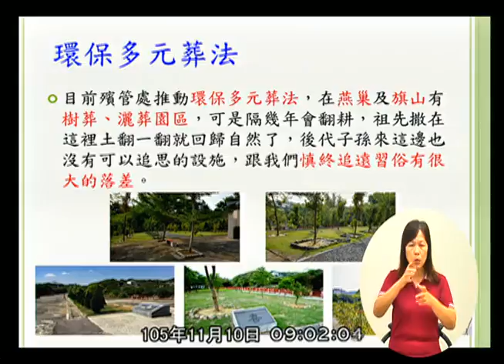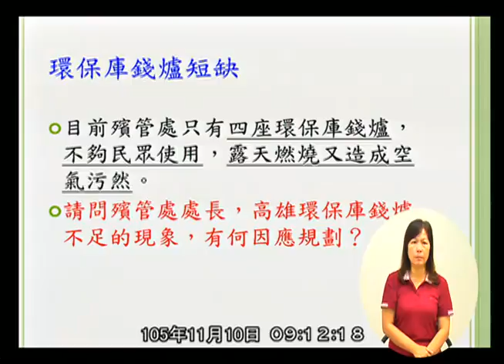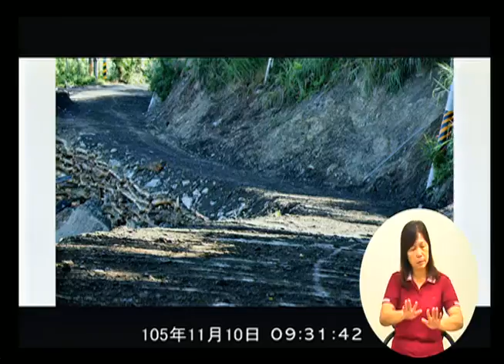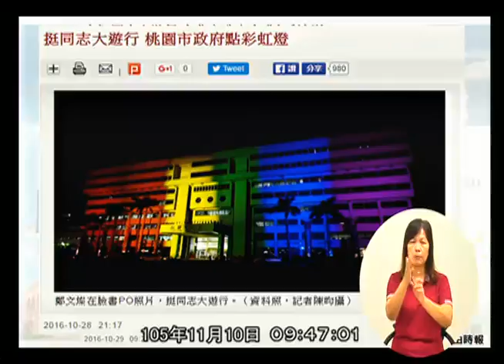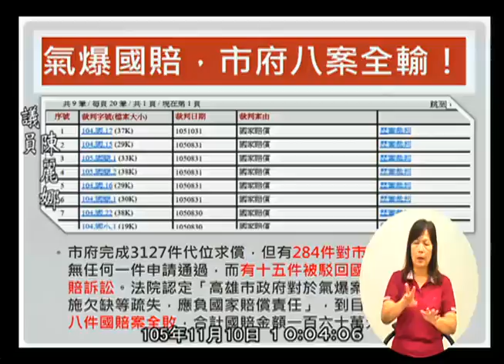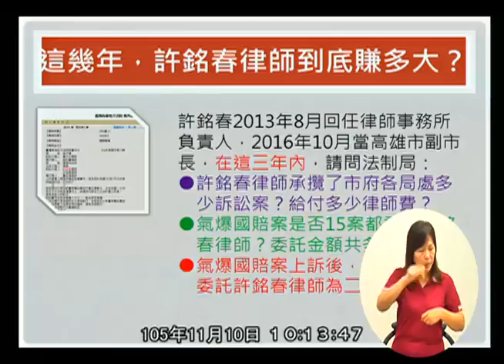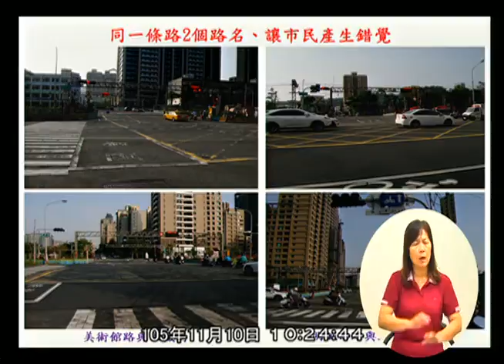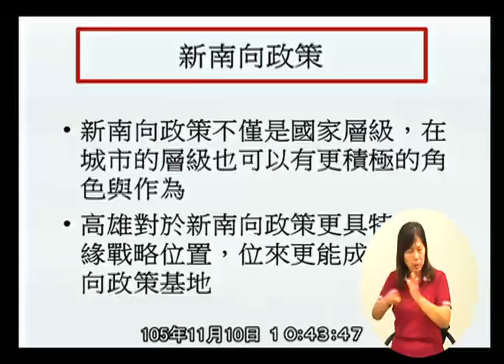高雄市議會 20161110 1 【議會演哪齣？】